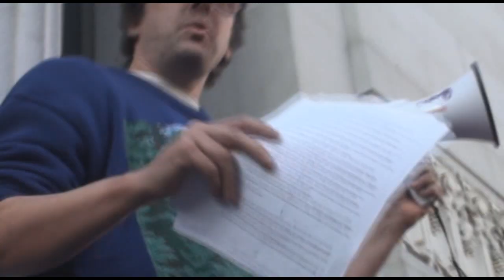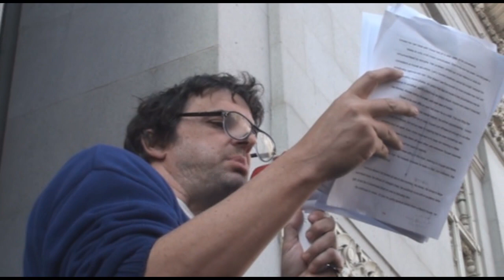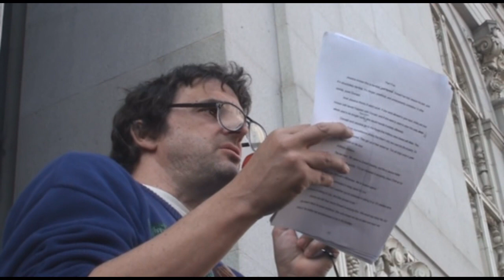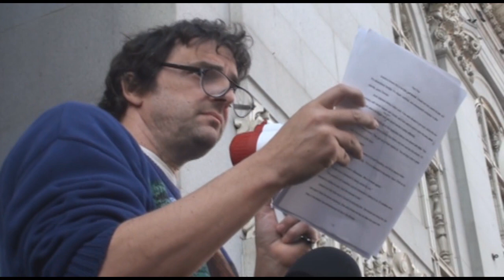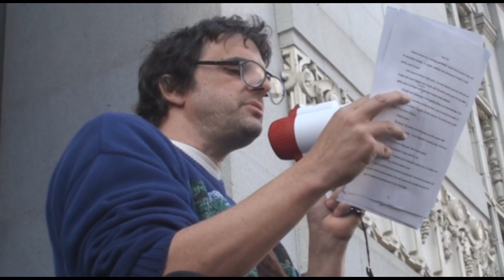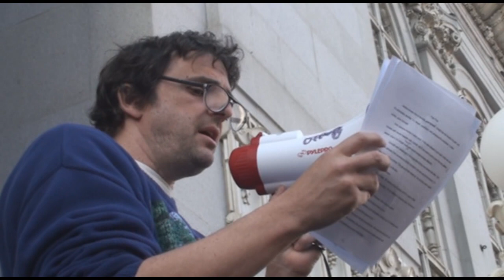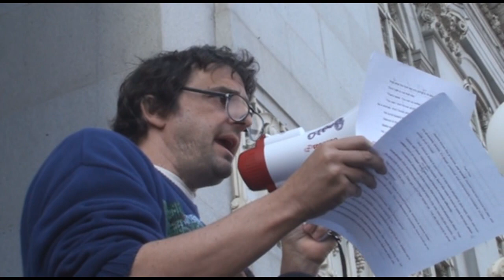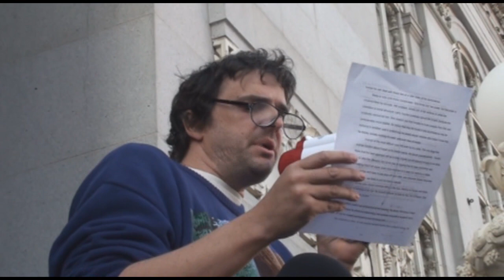Derrick Jensen Speaks to Occupy Oakland (11-12-2011)